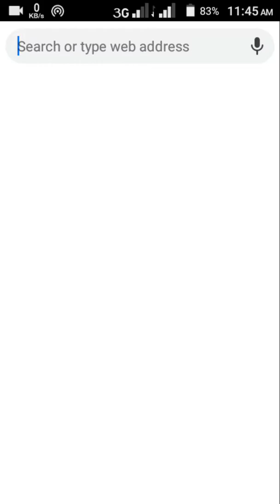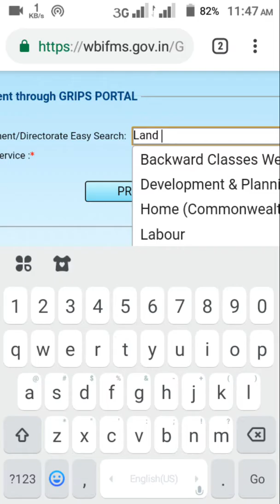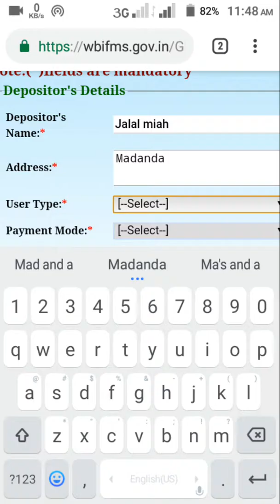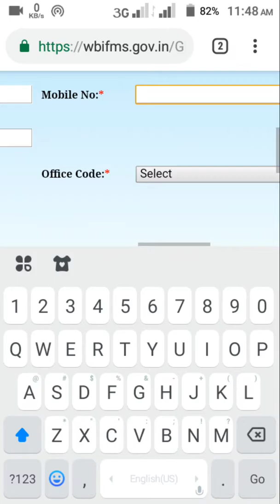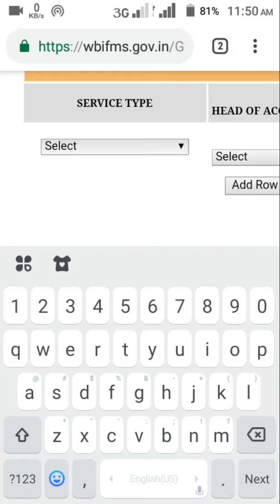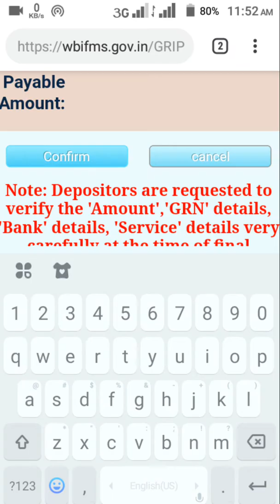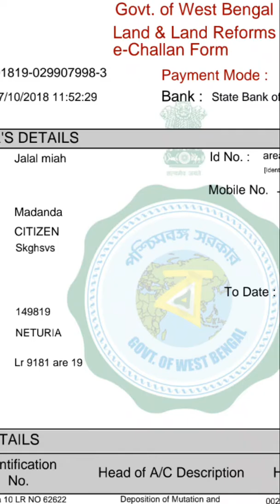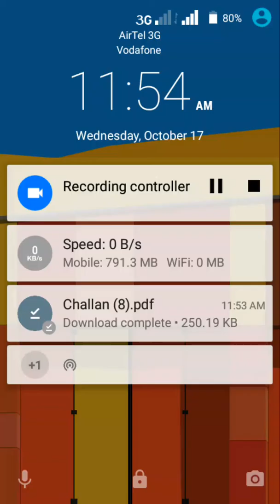Land tax in west bangal